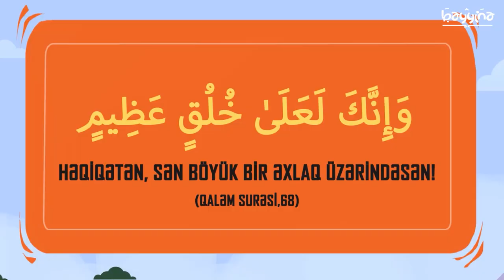DANIŞMA! DİNLƏMƏYƏ BAŞLA.. (İnsanları dinləməyin təsiri) - Nouman Ali Khan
1.  Videonu bəyəndinizsə LİKE düyməsinə tıklayın ki, video daha çox insana çatdırılsın.
2.  Ən yeni videolardan xəbərdar olmaq üçün kanalımıza ABUNƏ olun və "zınqırov" işarəsinə tıklayaraq bildirişləri aktiv edin..